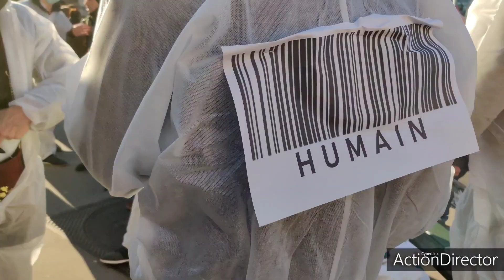18ème manifestation pour "Les patriotes" de Florian Philippot contre les mesures sanitaires.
18ème manifestation pour "Les patriotes" de Florian Philippot contre les mesures sanitaires.

Filmé avec mon Oneplus 7T pro et le Dji Osmo Mobile 4.